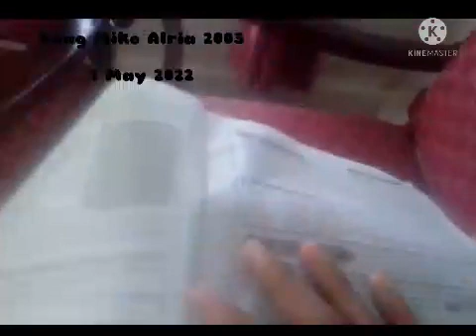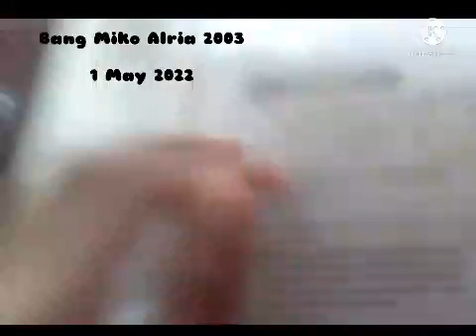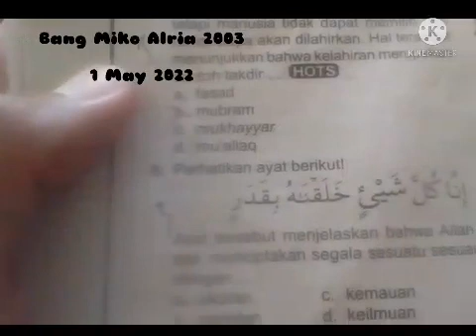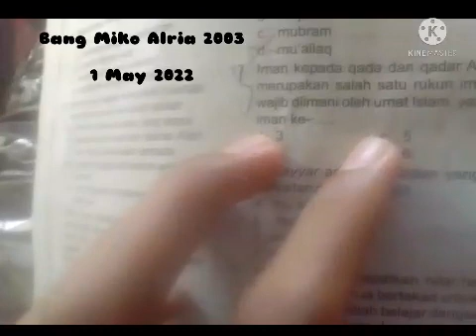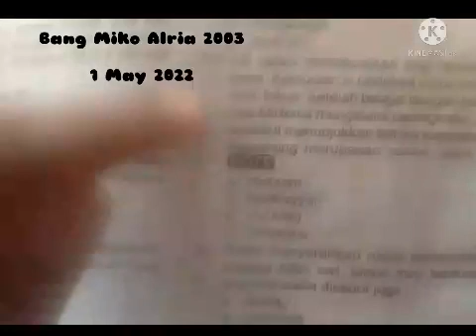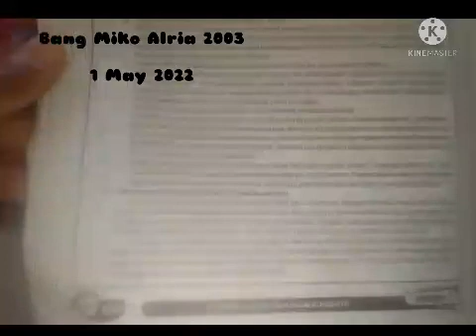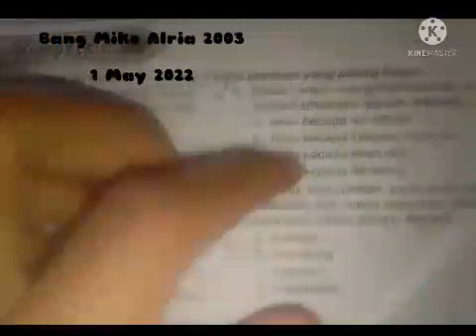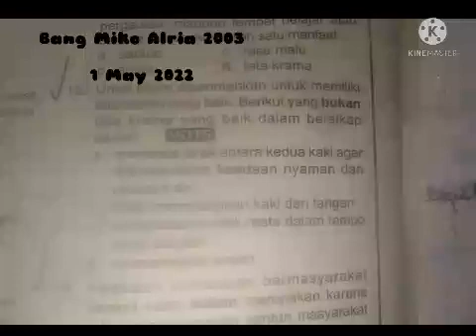Membahas soal P.G. & Uraian LKS Agama Islam 2021-2022 (Semester 2 Kls 9) : Bab 1&2